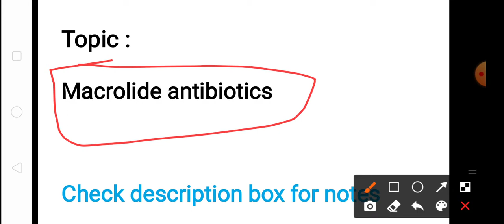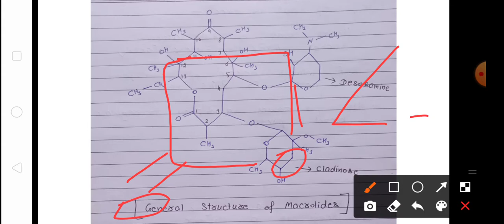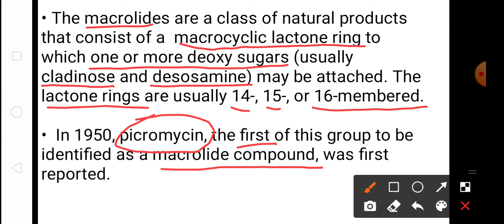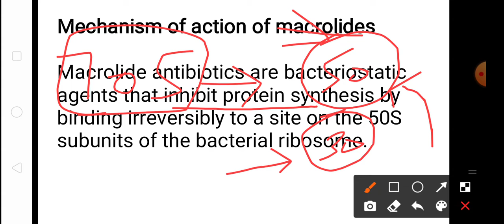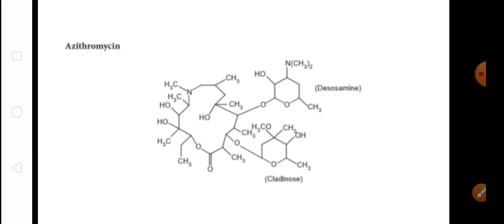Macrolides | Unit-2 L-1 | Med chem 6th sem | b pharmacy | Antibiotics | Pharma Dice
Topic :-
Macrolides(Intro,chemistry,Classification,MOA,structures)

Subject :- Medicinal chemistry 6th sem